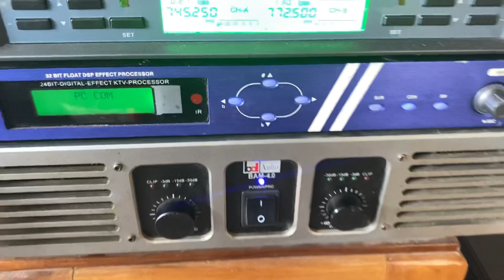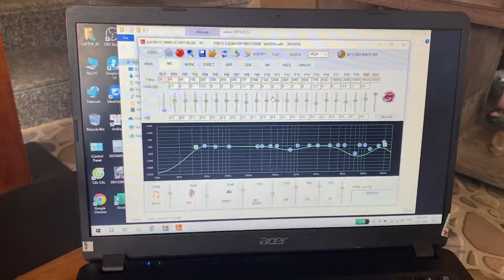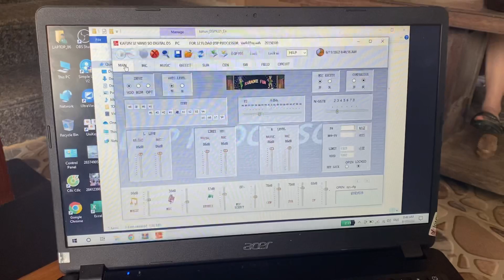Trời ơi hay quá hay quá ??? Lại bộ dàn chất lượng mà không đi đôi với giá thành đây lh0987891921